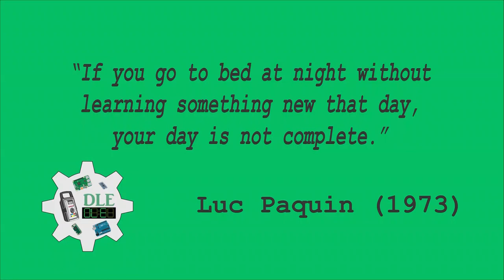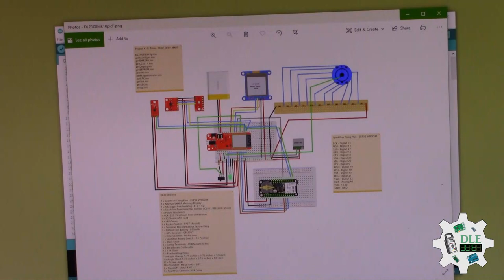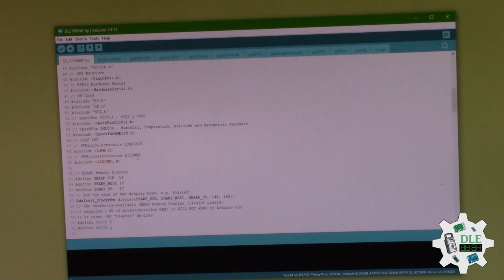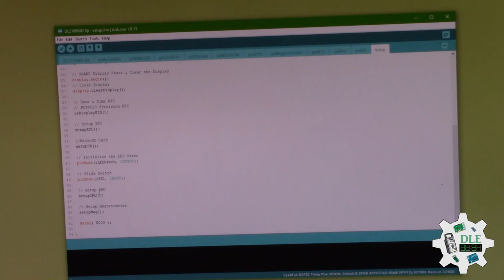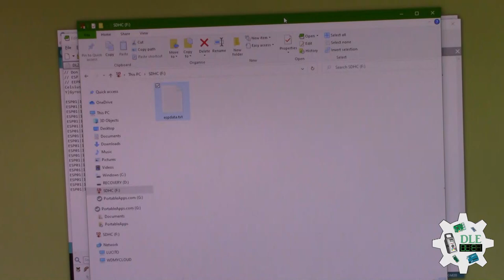Project #19: Time - 9DoF IMU - Mk09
IMU

Accelerometers, gyroscopes and magnetometer are great, but alone they don't give you quite enough information to be able to comfortably calculate things like orientation, position, and velocity. To measure those and other variables many people combine the two sensors, to create an inertial measurement unit (IMU) which provides two to nine degrees of freedom (DOF). IMUs are widely used in devices that require knowledge of their exact position, for example robotic arms, guided missiles, and tools used in the study of body motion.

IMUs can really be broken down into two classes: simple IMU combo boards, which just mount an accelerometer, gyroscopes and magnetometer onto a single PCB, and more complex units that interface a microcontroller with the sensors to produce a serial output. If you've glanced over the previous sections, you should know what kind of specifications to be looking for in IMUs: the number of axes (both for the accelerometer, gyroscopes and magnetometer), the measuring range of the sensors, and the interface.

Pololu MinIMU-9 v5 Gyro, Accelerometer, and Compass

The Pololu MinIMU-9 v5 is an inertial measurement unit (9DoF IMU) that packs an LSM6DS33 3-axis gyro and 3-axis accelerometer and an LIS3MDL 3-axis magnetometer onto a tiny board. An I²C interface accesses nine independent rotation, acceleration, and magnetic measurements that can be used to calculate the sensor’s absolute orientation. The MinIMU-9 v5 board includes a voltage regulator and a level-shifting circuit that allow operation from 2.5 to 5.5 V, and the pin spacing makes it easy to use with standard solderless breadboards and perfboards.

STMicroelectronics LSM6DS33

The LSM6DS33 is a system-in-package featuring a 3D digital accelerometer and a 3D digital gyroscope performing at 1.25 mA in high-performance mode and enabling always-on low-power features for an optimal motion experience for the consumer. ST’s family of MEMS sensor modules leverages the robust and mature manufacturing processes already used for the production of micromachined accelerometers and gyroscopes.

STMicroelectronics LIS3MDL

The LIS3MDL is an ultra-low-power high-performance three-axis magnetic sensor. The LIS3MDL has user-selectable full scales of gauss. The self-test capability allows the user to check the functioning of the sensor in the final application. The device may be configured to generate interrupt signals for magnetic field detection.

DL2108Mk10

1 x SparkFun Thing Plus - ESP32 WROOM
1 x Adafruit SHARP Memory Display
1 x Adalogger FeatherWing - RTC + SD
1 x SparkFun Environmental Combo CCS811/BME280 (Qwiic)
1 x Pololu MinIMU-9
1 x CR1220 3V Lithium Coin Cell Battery
1 x 32Gb microSD Card
1 x LED Green
1 x Rocker Switch - SPST (Round)
1 x Terminal Block Breakout FeatherWing
1 x Lithium Ion Battery - 850mAh
1 x GPS Receiver - GP-20U7
1 x Rotary Switch - 10 Position
1 x SparkFun Rotary Switch – 10 Position
1 x Black Knob
2 x Spring Terminals - PCB Mount (6-Pin)
2 x Breadboard Solderable
12 x 1K Ohm
1 x FeatherWing Proto
1 x Acrylic Orange 5.75 inches x 3.75 inches x 1/8 inch
1 x Acrylic Black 5.75 inches x 3.75 inches x 1/8 inch
54 x Screw - 4-40
19 x Standoff - Metal 4-40 - 3/8"
8 x Standoff - Metal 4-40 - 1"
1 x SparkFun Cerberus USB Cable

SparkFun Thing Plus - ESP32 WROOM

SCK - Digital 13
MSI - Digital 12
SS0 - Digital 27
GRX - Digital 16
GTX - Digital 17
SDA - Digital 23
SDL - Digital 22
SCK - Digital 5
MSO - Digital 19
MSI - Digital 18
SS1 - Digital 33
LEG - Digital 21
SW0 - Digital 32
ROT - Analog A0
VIN - +3.3V
GND - GND

DL2108Mk10p.ino
getAccelGyro.ino
getBME280.ino
getCCS811.ino
getDisplay.ino
getEEPROM.ino
getGPS.ino
getMagnetometer.ino
getRTC.ino
getRot.ino
getSD.ino
setup.ino

Technology Experience

-Single-Board Microcontrollers (PIC, Arduino, Raspberry Pi, Espressif, etc...)
-IoT
-Robotics
-Research & Development (R & D)
-Desktop Applications (Windows, OSX, Linux, Multi-OS, Multi-Tier, etc...)
-Mobile Applications (Android, iOS, Blackberry, Windows Mobile, Windows CE, etc...)
-Web Applications (LAMP, Scripting, Java, ASP, ASP.NET, RoR, Wakanda, etc...)
-Social Media Programming & Integration (Facebook, Twitter, YouTube, Pinterest, etc...)
-Content Management Systems (Wordpress, Drupal, Joomla, Moodle, etc...)
-Bulletin Boards (phpBB, SMF, Vanilla, jobberBase, etc...)

Instructor

-PIC Microcontrollers
-Arduino
-Raspberry Pi
-Espressif
-Robotics
-DOS, Windows, OSX, Linux, iOS, Android, Multi-OS
-Linux-Apache-PHP-MySQL

Don Luc